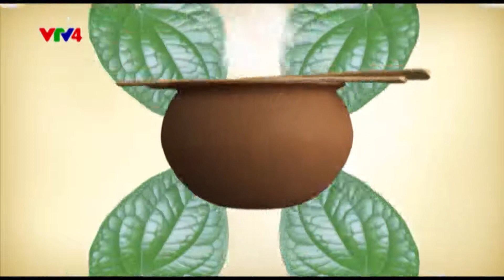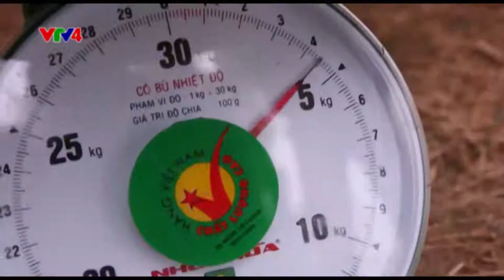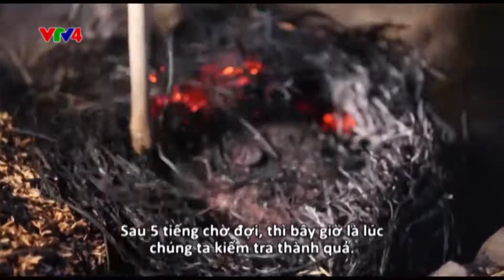Fine Cuisine - Mùa Rươi